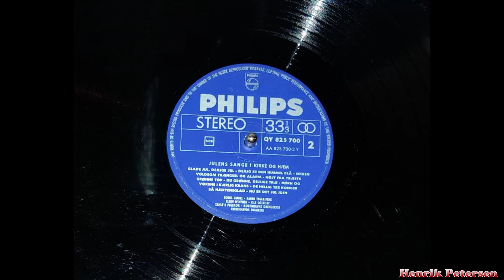Ole Søltoft - Højt Fra Træets Grønne Top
Kunstner: Ole Søltoft
Album: Julens Sange I Kirke Og Hjem